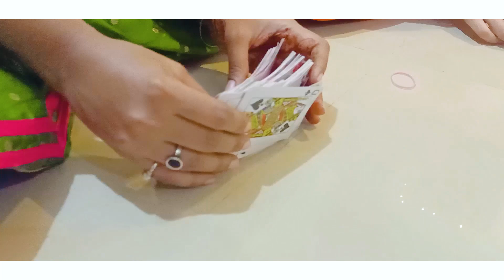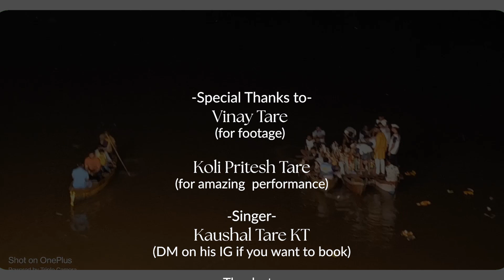Ganpati Vlog 2022 | Tare Parivar ❤️✨